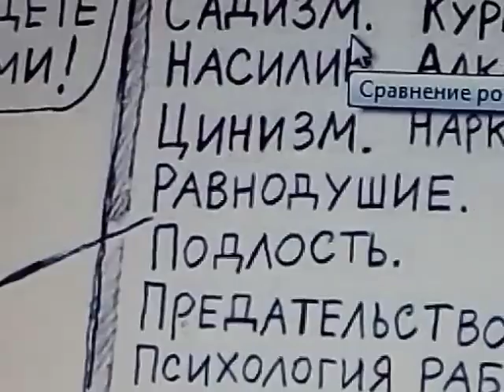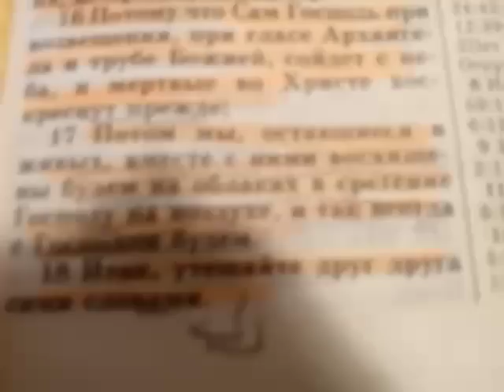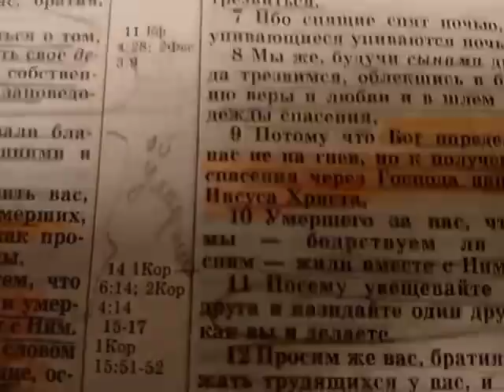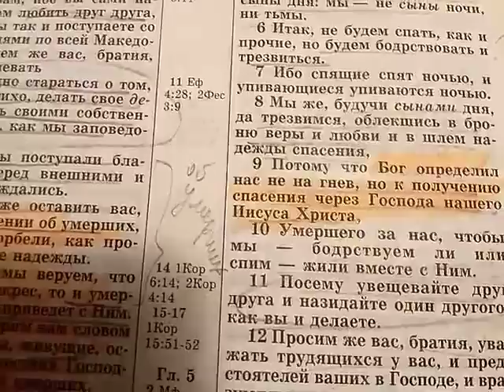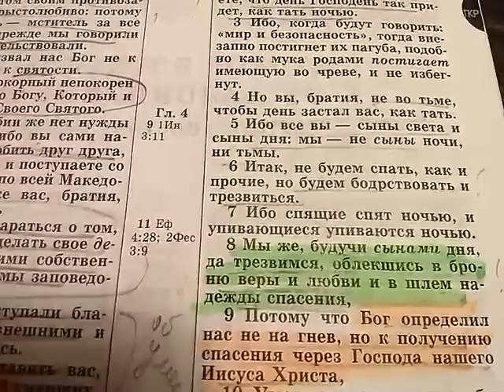УМОПОМРАЧЕНИЕ И ИНТЕРНЕТ - СЕМЬЯ В ЭФИРЕ 2.09.2017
ТОМАТНЫЕ ПИРОЖКИ (РЕЦЕПТ)